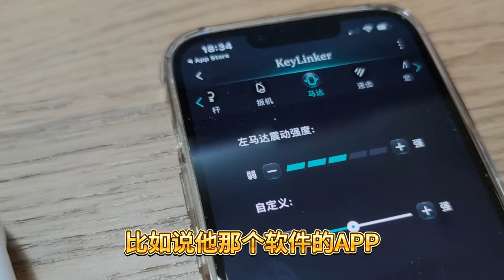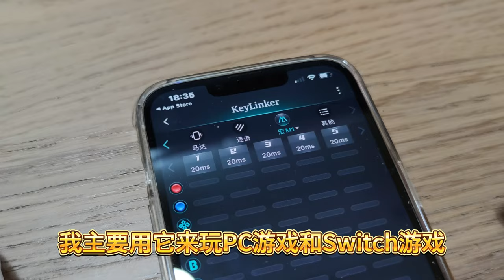一个手柄既可以玩Switch，又能玩电脑游戏，还带陀螺仪，机械师G6手柄上手体验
机械师G6手柄既可以玩Switch，又能玩电脑游戏，还带陀螺仪，和Xbox手柄很像，又有一点精英手柄的味道